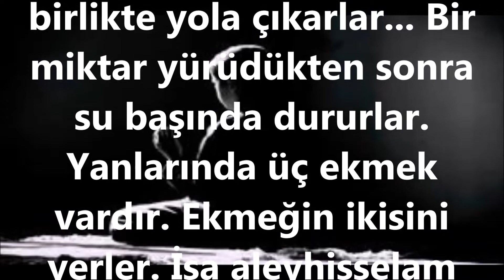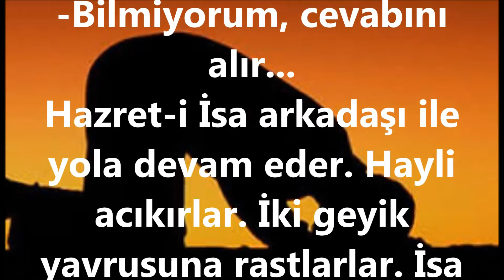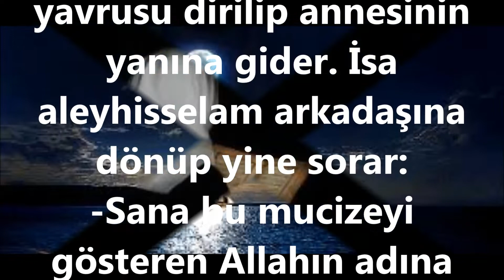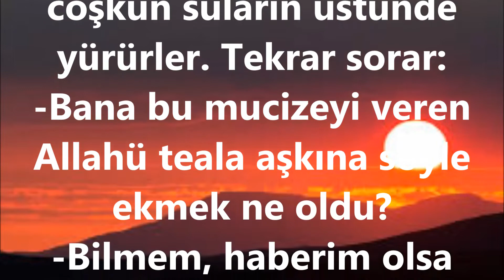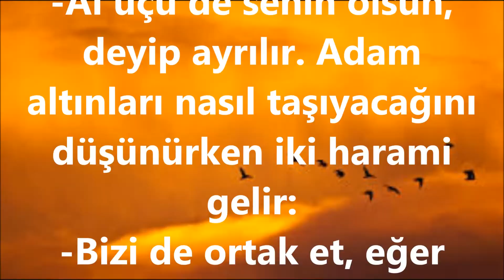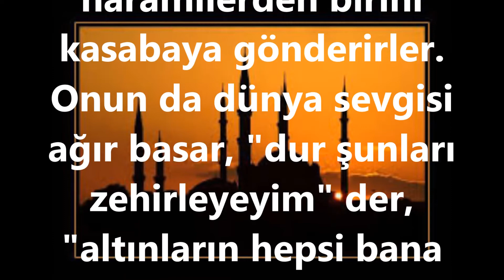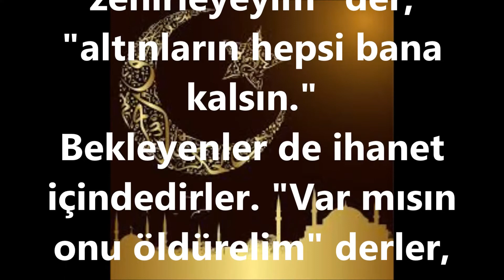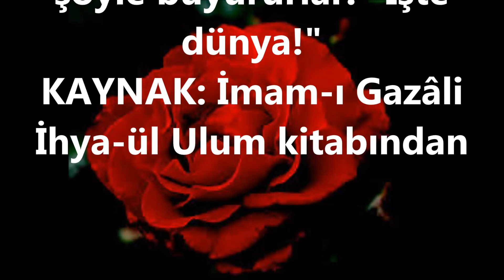3 KİŞİNİN İBRETLİK ÖLÜMÜ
3 KİŞİNİN
İBRETLİK
ÖLÜMÜ